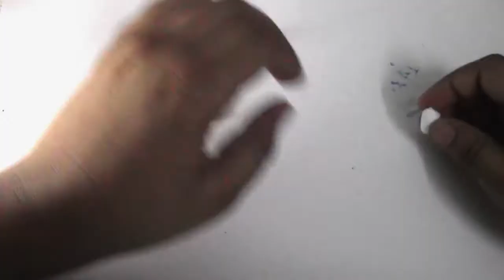Finn (Adventure Time) polymer clay tutorial